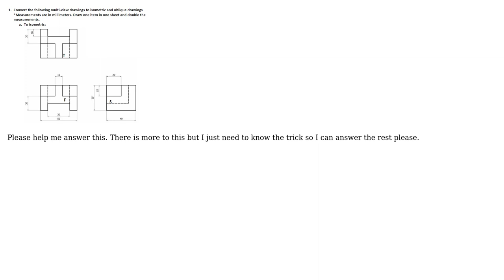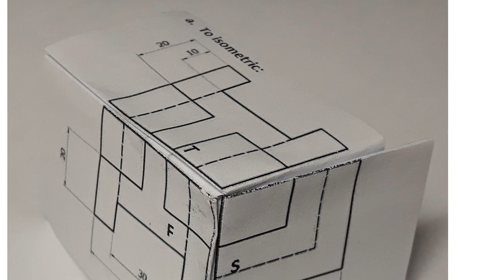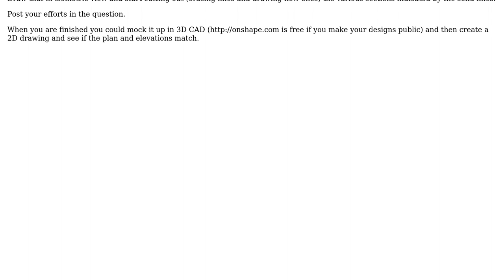Engineering: Converting multiview drawing to isometric drawing (2 Solutions!!)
Engineering: Converting multiview drawing to isometric drawing

With thanks & praise to God, and with thanks to the many people who have made this project possible! | Content (except music & images) licensed under CC BY-SA | Music | Images & others | With thanks to user user29537 user Transistor user Forward Ed and the Stack Exchange Network Trademarks are property of their respective owners. You are responsible for your own actions.